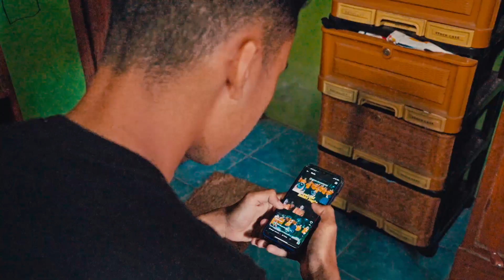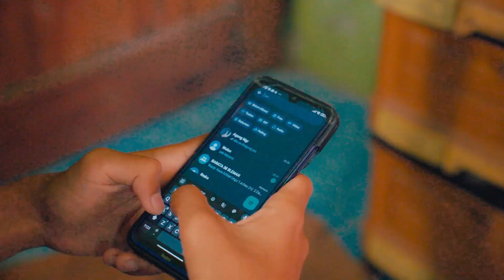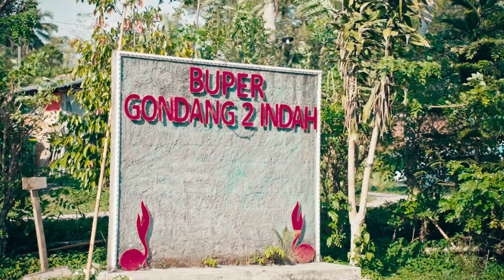N VIDEO KREATIF BARATA 38 - KAMPUNG PRAMUKA GONDANG 2